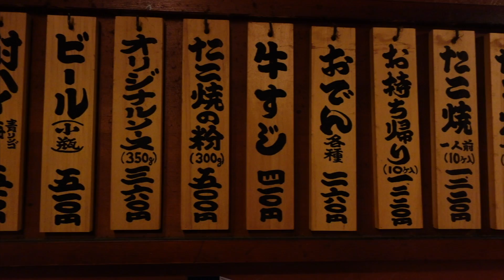TOKYO - TAKOYAKI MASTER IN GINZA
Hi everyone!